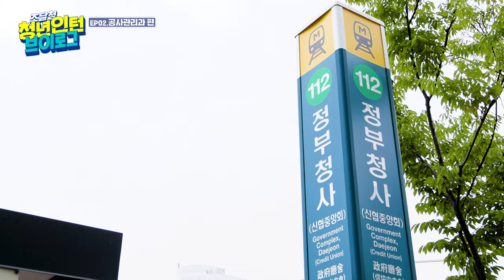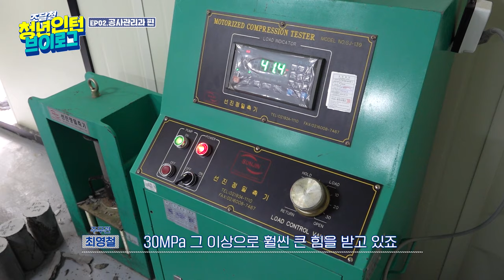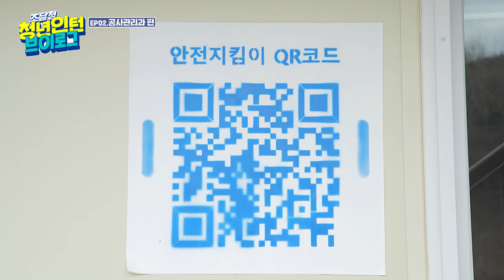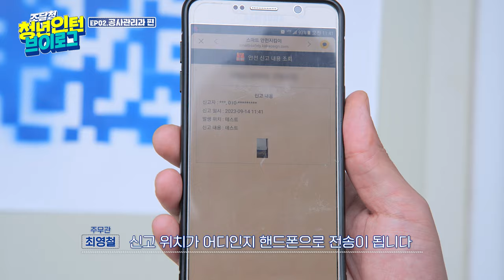[청년인턴브이로그] 공공공사 현장 안전은 매의 눈으로 청년인턴이 지킨다!!!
조달청에  청년인턴들은,
과연 어떤 일들을 하고 있을까요??👋

조달청 TV가 오늘은 인턴에게 카메라📽️를 들이댑니다😎
조달청 규제개혁법무담당관실에서 땀 흘리며 열심히🏃‍♀️ 일하고 있는 조윤아 청년 인턴의 하루,

오늘은 특별히 공사 현장에 가서 어떤 일을 하는지 돌아볼 예정인데요👓
공공공사 현장 안전, 어떤 과정으로 얼마나 깐깐하게 관리하고 있는지 궁금하시죠??

궁금하면 채널 고정!!!💻